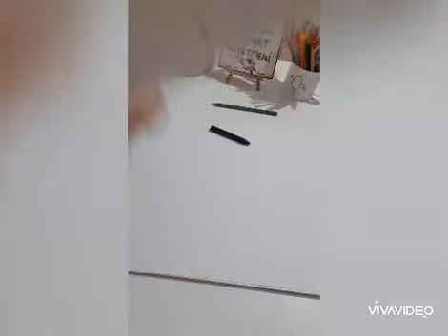Portre Çizim (Bölüm 1) Ders Etkinliği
Ilkokul ve 5.Sınıf Ögrencilerim için 🤗🎨🤗